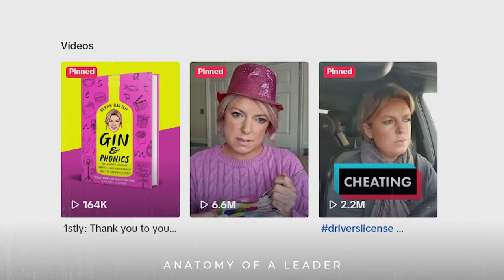Launching Your Comedy and TV Career through TikTok with Clara Batten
Clara Batten is a TikTok comedienne, actress and author of “Gin and Phonics”. She’s here to show you that it’s never too late to find your passion.

If you’ve got a passion you’re not sure about pursuing and need a friendly nudge to go get it, are interested in acting and comedy, or just want to have a laugh, then tune in.

Timestamps:
00:00 - Trailer and Introduction
02:40 - Starting a TikTok Account During the Pandemic
07:39 - Why Posting on Social Media is so Time Consuming
09:32 - More Followers More Problems
10:58 - Getting Noticed by Peter Andre, Jeremy Clarkson and Amanda Holden
14:47 - Taking Everything in Your Stride
16:53 - Turning 40
19:31 - Why Your 20s Aren’t the Best Years of Your Life
22:18 - The Endless Possibilities of Acting
28:44 - Stand Up Comedy
33:21 - Clara’s Bridget Jones Alter Ego
36:10 - Why Performing Live is Better than TV or Film
38:44 - Why a Lot of Actors Go Back to Doing Theatre
40:47 - The Creative Process
43:53 - Unexpected Challenges In Creating Content
46:16 - Using ChatGPT to Write Comedy Sketches
46:06 - Censoring Humour
49:04 - Posts She’s Regretted Posting
51:01 - Dealing With Haters
53:48 - Lip Syncing Trump and Taking the Piss Out of Boris Johnson
01:01:09 - Writing a Sitcom

After giving up on her acting career and raising her kids, Clara Batten broke into the movie industry in her 40s. All thanks to social media.

She started posting self-deprecating comedy sketches on her TikTok account during the pandemic, quickly garnering a huge following.

She is co-writing a comedy series and recently acted in the Sky Original film A Christmas Number One.